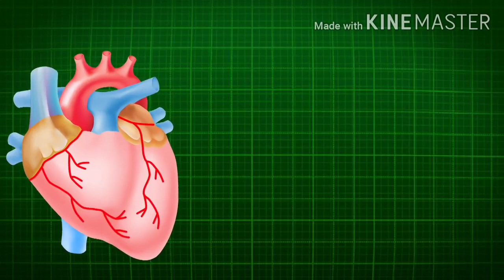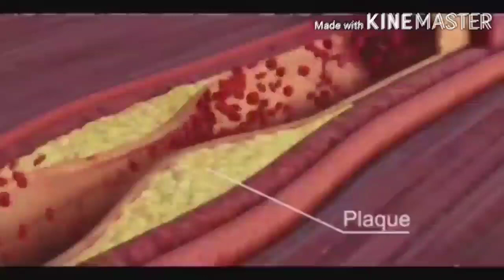Vestige ayusante procard benefits in hindi